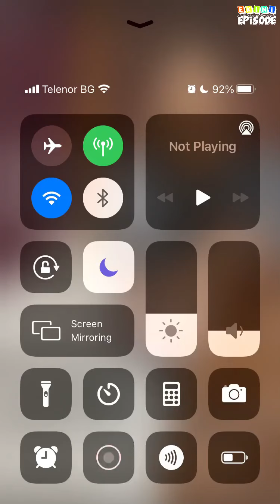Mafia: Hitman Bodyguard - Episode 3 + 4 | Episode Choose Your Story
Number one hitman gets forced to babysit a girl. Even though they hate each other. Will they fall in love in the end?

Credit: Luna-par
Author's IG: @luna_par1_episode